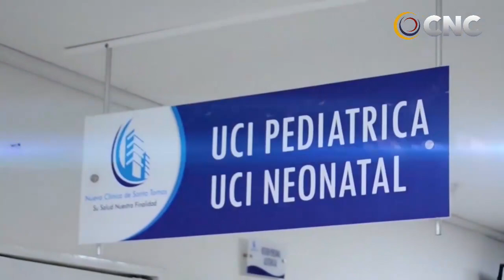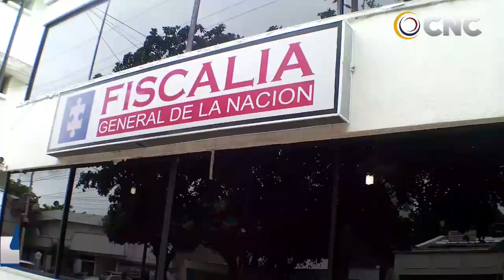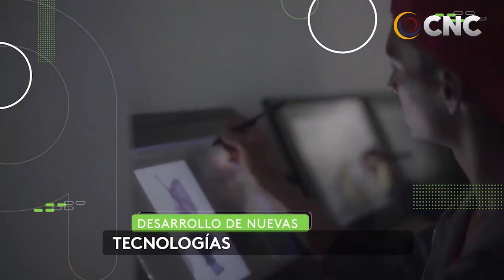CNC NOTICIAS VALLEDUPAR EMISIÒN CENTRAL 5 MARZO DEL 2021